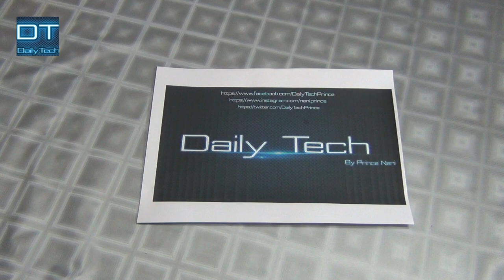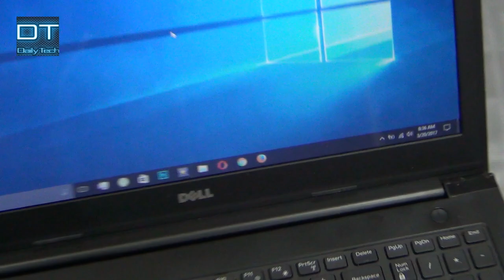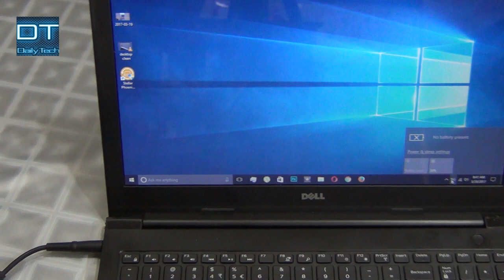How to use Laptop Without Battery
How to remove laptop fixed battery and run without battery using charger .